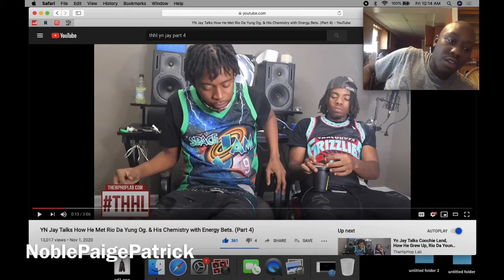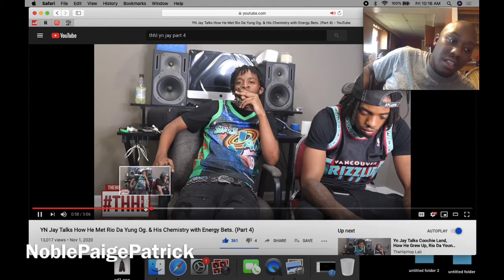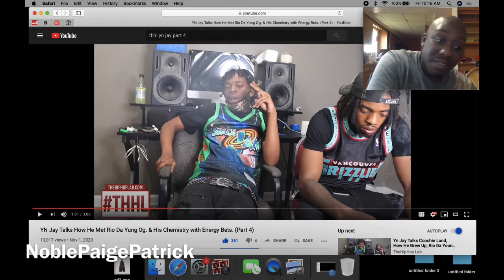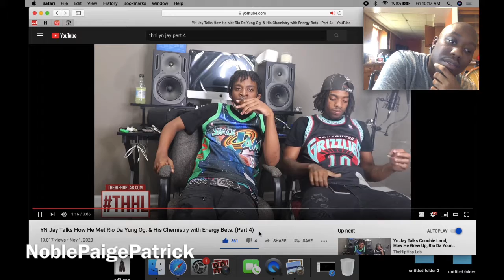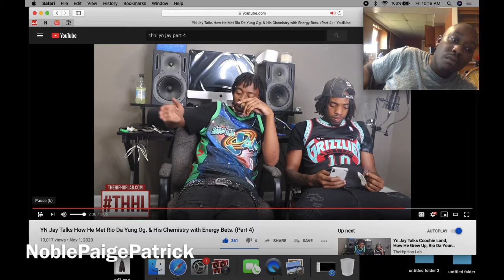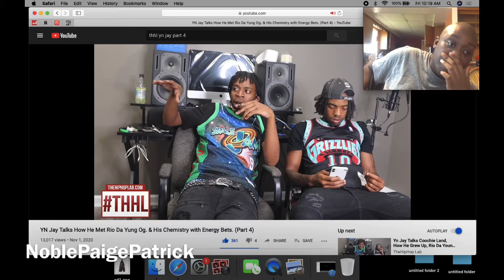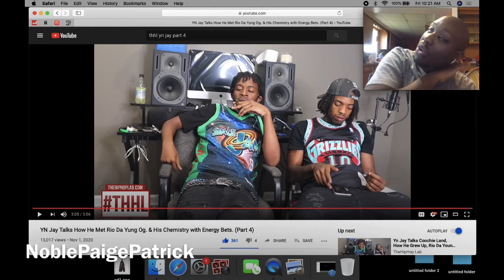YN Jay the hip hop lab interview part 2 - REACTION